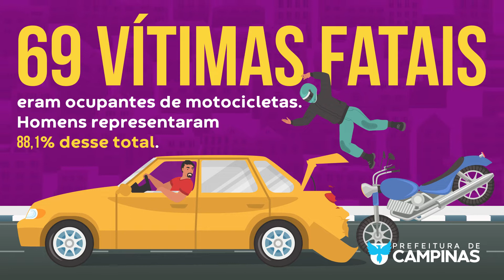Maio Amarelo Campinas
Juntos, podemos salvar vidas no trânsito! 🚗🚕🚙

A Campanha MaioAmarelo valoriza a conscientização de motoristas, ciclistas e pedestres para uma mobilidade urbana mais segura em Campinas.

Você pode fazer sua parte. Ajude a reduzir o número de acidentes e óbitos nas vias da nossa cidade!

PrefeituraDeCampinas